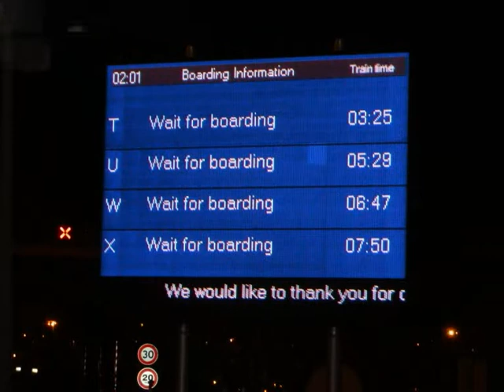ANGLIE 2014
Gymnázium Jana Ámose Komenského Nové Strašecí